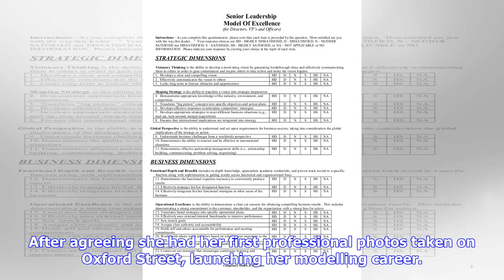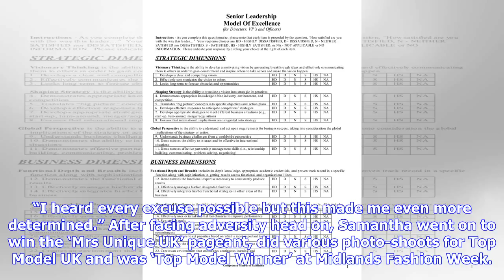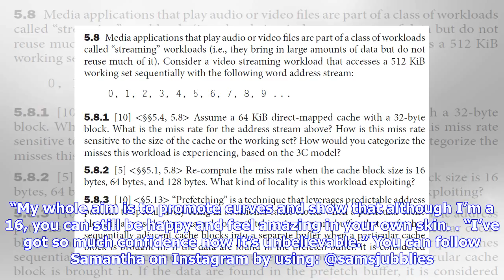Breaking News | Super Sam proves Size 16 is no barrier to a model career path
Model future: Samantha Stoneman. A SIZE 16 model has proven naysayers wrong by starring in several beauty pageants since being told that she would ‘never make it’. Samantha Stoneman, aged 39, decided to start modelling two years ago after her ex-husband bought her a boudoir photo-shoot for Christmas. She said: “I really enjoyed it and the photos were amazing. “After my shoot I decided to apply to be a plus-size model. “I only did it for a joke because I didn’t believe anyone would ever get back ...